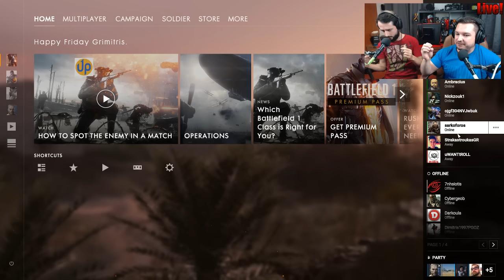Πόλεμος στο Battlefield 1 Live μέρος πρώτο